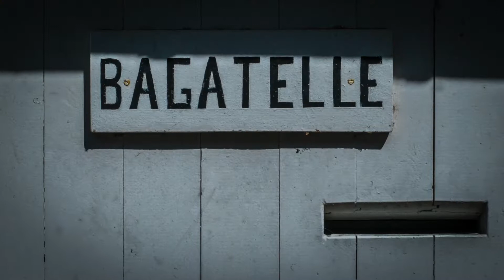Normandie - Impressionen Teil 3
Teil 3 der Reise mit dem Wohnmobil bzw. Caravan durch die französische Normandie. Vorbei an den Steilküsten Frankreichs in die dörfliche Urtümlichkeit.